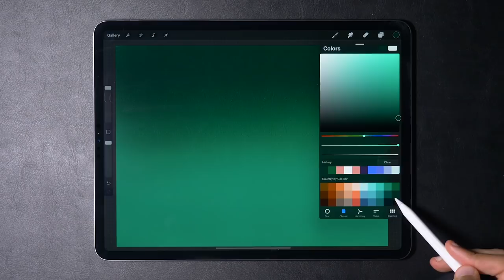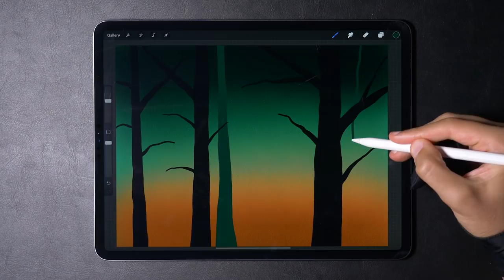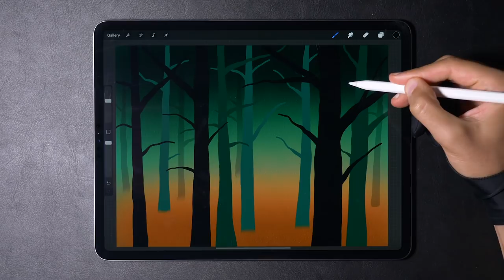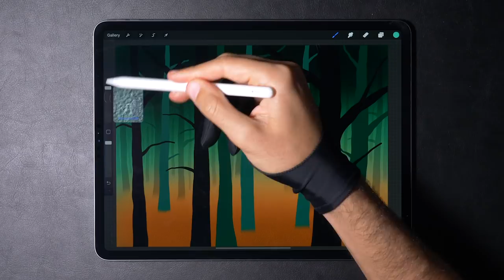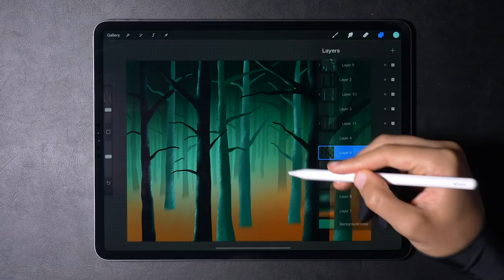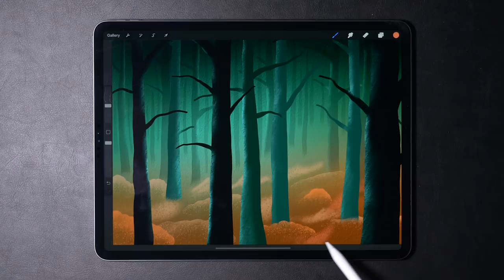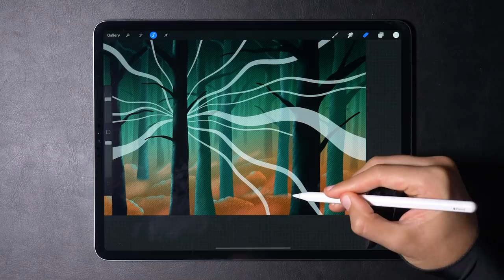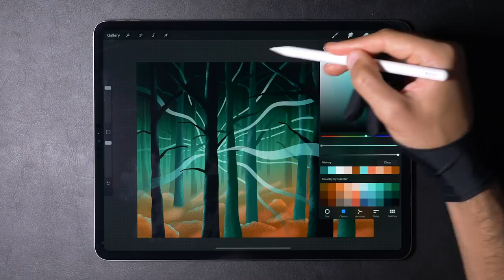Magic Forest | iPad Pro Art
iPad Pro art using the Procreate app.

🧤 Glove (Use "galshir10" for 10%)